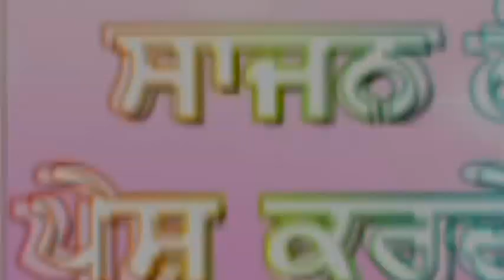ਕਵੀਸਰੀ ਪ੍ਰਸੰਗ ਭਾਈ ਜੋਗਾ ਸਿੰਘ -Kvishri Parsang Bhai Joga Singh Jatha Harchand Singh Bhnohar TeSathi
Kvishri Parsang Bhai Joga Singh Jatha Harchand Singh Bhnohar TeSathiKvishri ।
ਸਤਿਕਾਰਯੋਗ ਸਮੂਹ ਗੁਰਸੰਗਤ ਜੀ ਇਹ ਪ੍ਰਸੰਗ ਬਹੁਤ ਪਹਿਲਾਂ ਆਡੀਓ
ਰਾਕਿਡਿੰਗ ਕੀਤਾ ਗਿਆ ਸੀ ਤੇ ਅੱਜ ਸਾਨੂੰ ਉਹ ਆਡੀਓ ਕੈਸਟ ਮਿਲੀ(ਜੋ ਡਿੱਕ ਵਾਲੀ ਰੀਲ)ਹੁੰਦੀ ਸੀ ਤੇ ਅਵਾਜਾ ਬਹੁਤ ਪਿਆਰੀਆਂ ਨੇ ਸਾਡੇ ਬਹੁਤ ਹੀ ਸਤਿਕਾਰਯੋਗ ਵੱਡੇ ਵੀਰ ਜਿਨਾਂ ਨੂੰ ਅਸੀ ਛੋਟੇ ਹੁੰਦੇ ਹੋਏ ਸੁਣਦੇ ਰਹੇ ਆ
ਉਹੀ ਅਵਾਜਾਂ ਅੱਜ ਤੁਹਾਡੇ ਸਨਮੁੱਖ ਕਰ ਰਹੇ ਹਾਂ ਕਵੀਸਰੀ ਜੱਥਾ ਹਰਚੰਦ ਸਿੰਘ ਜੀ ਭਨੋਹੜ ਤੇ ਸਾਥੀ ਗੁਰਮੀਤ ਸਿੰਘ ਕੁਕੀ ਤੇ ਰਣਜੀਤ ਸਿੰਘ ਦੋਲੋਂ ।ਬਹੁਤ ਜਲਦ ਸਾਡੀ ਸਾਰੀ ਟੀਮ।ਪੁਰਾਣੇ ਕਵੀਸਰੀ ਦੇ ਥੰਮ ਜੋ 25-30ਸਾਲ ਪੁਰਾਣੀਆ ਆਵਾਜਾ ਤੁਹਾਡੇ ਭੇਟ ਕਰਾਗੇ ਕੁੱਛ ਆਡੀਓ ਅਵਾਜਾਂ ਨਾਲ ਤੇ ਕੁਝ ਵੀਡੀਓ ਨਾਲ
ਤੁਹਾਡੇ ਤੱਕ ਪਹੁਚਾਵਾਂ ਗੇ ਤੁਸੀ ਸਾਡੇ ਚੈਨਲ ਨੂੰ ਸਬਸਕਰਾਇਬ ਕਰ ਸਕਦੇ ਹੋ ਤਾਂ ਕੇ ਸਾਡੀਆ ਵੀਡੀਓ ਆਡੀਓ ਸੁਣ ਵੇਖ ਸਕਦੇ ਹੋਂ। ਪ੍ਰਸੰਗ ਤੇ ਅਵਾਜਾ ਵਧੀਆ ਲੱਗੀਆ ਹੋਣ ਤਾ ਇਹ ਪ੍ਰਸੰਗ ਸੇਅਰ ਵੀ ਕਰਦਿਓ ਤੇ ਆਪਣੀ ਰਾਏ ਕੁਮਿੰਟ ਕਯ ਕੇ ਵੀ ਦੱਸ ਸਕਦੇ ਹੋ।
ਧੰਨਵਾਦ ਦਾਸ ਸਾਜਨ ਲੋਪੋਂ 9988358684